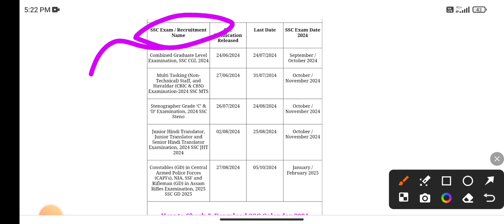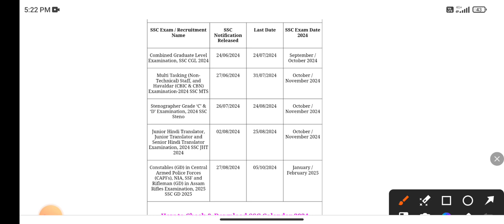SSC GD Vacancy 2025 Cencel? | ssc gd 2025 notification | ssc gd 2025 syllabus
ssc gd form fill up 2025 date
ssc gd 2025 me kitni vacancy hai
ssc gd 2025 raw batch
ssc gd vacancy 2024 batch

Thanks 👍